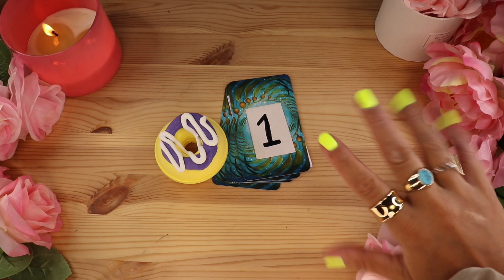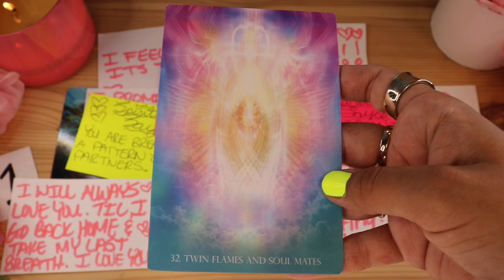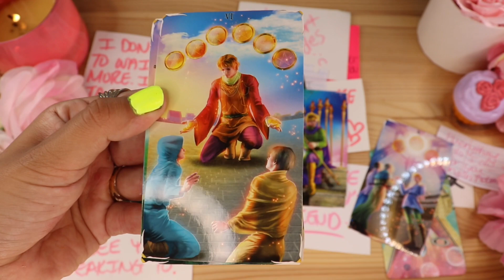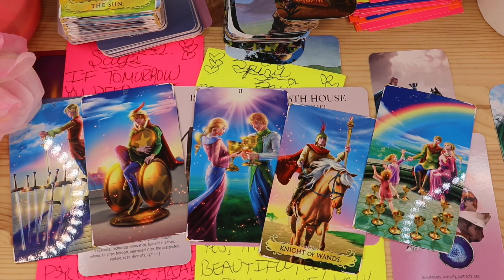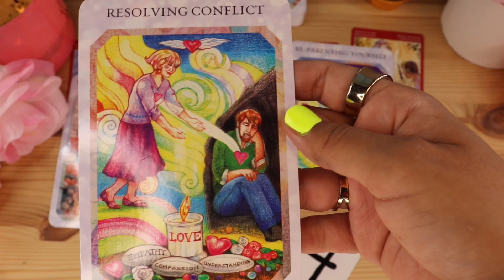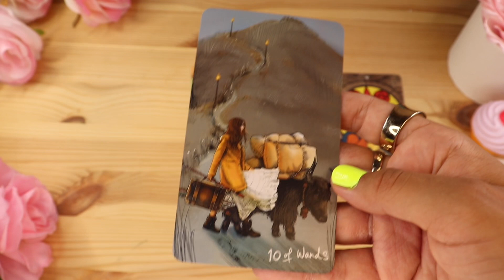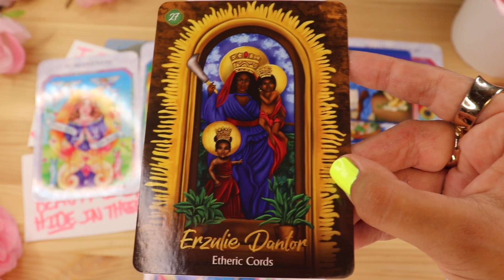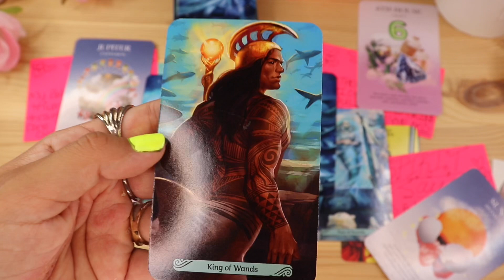💌LOVE NOTE!!-FROM YOUR PERSON💌WHAT DOES HE WANT FROM YOU?💕HIS SECRET FEELINGS💕SOULMATE PICKACARD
18+ Hey My FINE af Queen Bitches !!! 👑 18+ BABES 👑

MY HOW TO HEAL HEARTACHE & DEPRESSION
YOUTUBE VIDEO :

YOU ARE LOVED YOU ARE GORGEOUS NO MATTER THE SITUATION RIGHT NOW & GOD IS POURING BEAUTIFUL RADIANT EVER LASTING LOVE ON YOUR PRECIOUS BEAUTIFUL HEART 💚💚🌈🌈 CRY IF YOU NEED TO & LOVE YOURSELF SO HARD LIKE YOU WOULD THAT HOT GUY OR HOT TEACHER YOU HAD A CRUSH ON IN HIGH SCHOOL🌈🌈💚💚

Trust that You are always Guided to messages & That everything Happens for a Reason !!! 👑💚 ALWAYS TIMELESS BABE

You WERE GUIDED here to Take what You Feel In Your Heart 💚 Listen to the Inner God In YOU & Take What Is Needed 💚💎. REMEMBER BABE THIS IS CURRENT ENERGY. ENERGY & FREEWILL WILLS CHANGE ON THE DAILY !! 🦄🌈🙏🏽💚

TIMESTAMPS ! 💚💚🌈🌈💚💚

PILE ONE :  00:38
PILE 2:   16:28
PILE 3:   33:25
PILE 4:  53:50
PILE 5:  1:16:25
PILE 6:  1:37:54

AWWWW for those Asking about Sending tips💄💄! (awwww so Sweet I Love You Thanks)

   💟IINSTAGRAM   :  cherishlovebear 📷

LOVE & LIGHT!!  🏝🏝🌈🌈💋💋
There are no Such Thing as Accidents in Life Babes ! 💚👑🌈 There are no Such things as Mistakes in Life Just Strengthening Times!!!👑👑🙏🏽🙏🏽

$20 extra for Video Taped.
30 MINUTE VIA PHONE  READING:  $60 CAD
60 MINUTE VIA PHONE READING: $100 CAD

LOVE YOU SEXY BEAST ! 💚💰💚

Hey babes!!! I’m SOOOO HAPPY & BUSY GIVING ADVICE ON THE SOUL JOURNEY ON MY OTHER SPIRIT CHANNEL “CHERISH LOVE” Talks ! IF INTERESTED EH NO PRESSURE !!! 🍨🍨🍨🍨🍨🍨🍨🍨🍨🍨🍨🍨🍨🍨🍨🍨🍨
LOVE YOU BEAUTIFUL ! ! STAY FLY STAY YOU!! ALWAYS BE YOUR WEIRD ASS SELF!!! 💚💚 WHY FIT IN WHEN YOU WERE BORN TO STAND OUT???💚🌈
XOXOXO

MY INNER CHILD HAPPY WISHING ON A STAR WISHLIST:

ANY SNAIL MAIL/TINGS !! 💚🇨🇦MY ADDY📬
23788 KANAKA WAY
Maple Ridge, B.C
Canada

HOLLLAAA
PISCES SUN🌞 CAPPP RISING 🌞 LEFT TRIBAL TITTY SAGGING 🌈 LEO MOOOOOOON 🌈